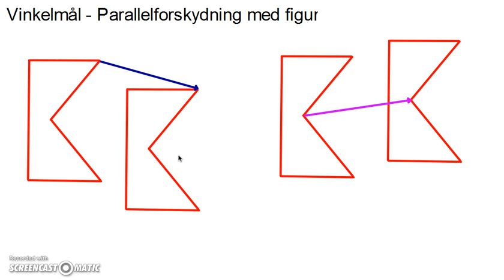Vinkelmål - Parallelforskydning med figur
En af ti videoer i alt, der omhandler vinkelmål og andre ting tilhørende emnet, som især matematikbogsystemet Matematrix fokuserer på.